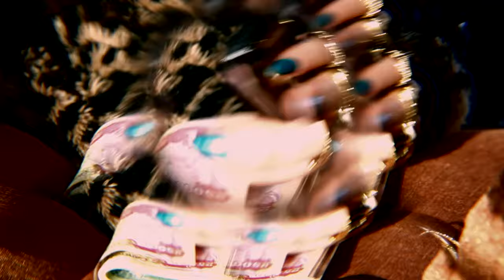Lilla Namo - Ny bil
Music video by Lilla Namo performing Ny bil. (C) 2014 Baba Recordings